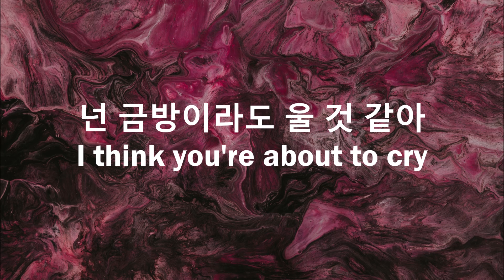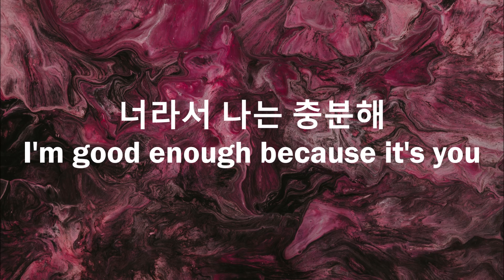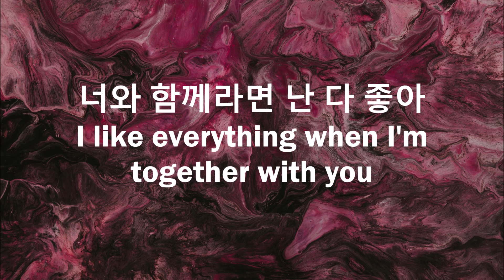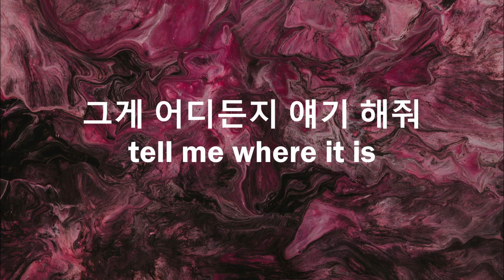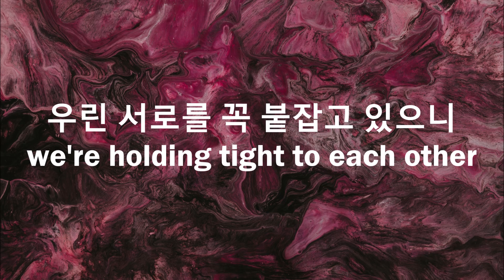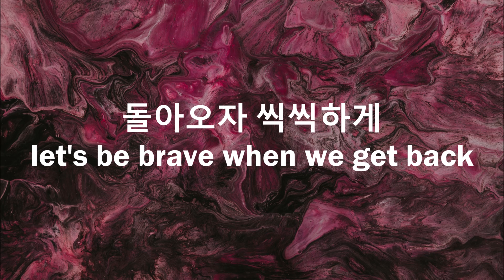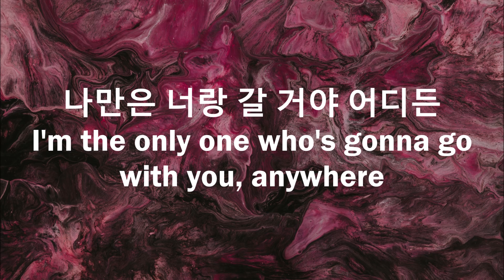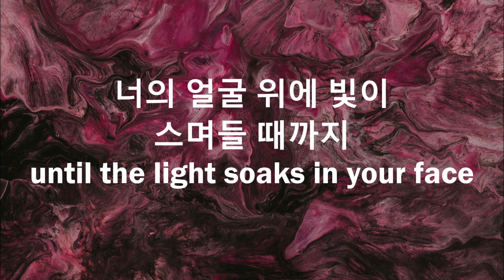선우정아 SWJA // 도망가자 (run with me) lyrics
omg i miss her so much and this song just put me in the corner in the room and just bawl my eyes out. i hope that anyone who's going through a rough time can be console by this song :)

credit to sungwoojungah and everyone involved in the making of this song.

ps: i'll think do lyrics video for the whole album, i think...